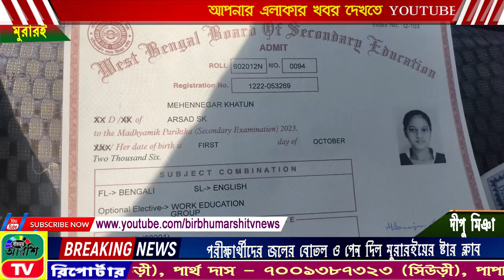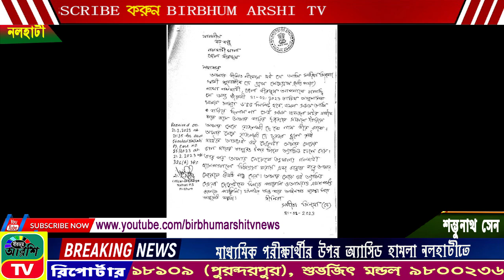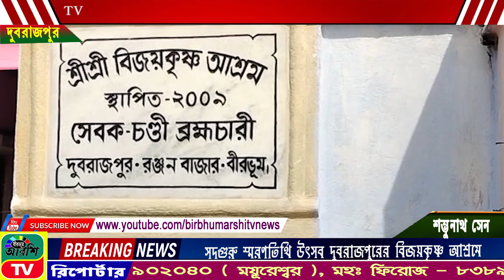BIRBHUM ARSHI TV NEWS NO 1 ONLINE CHANNEL 23.02.2023